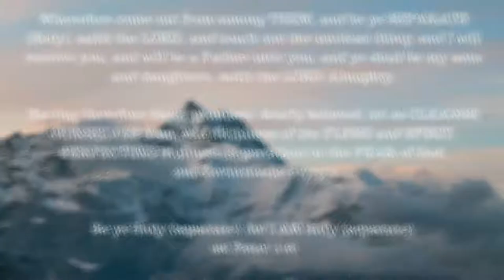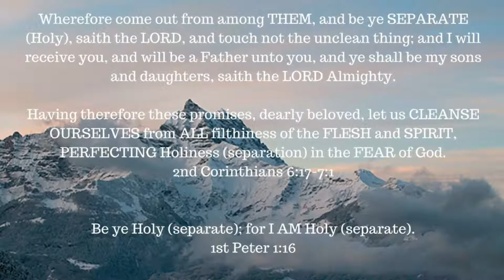The book of 1 Enoch – Chapter 49-51